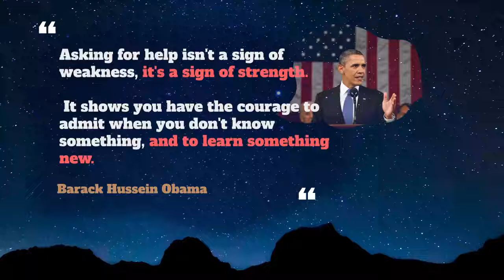Dental Usage, Pronounce, Meaning, Definition, Sentence Examples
How to pronounce dental in English ?
How to use dental in English ?

00:00 - Pronounce Intro
00:07 - How to Pronounce, How to Use, Meaning, Definition